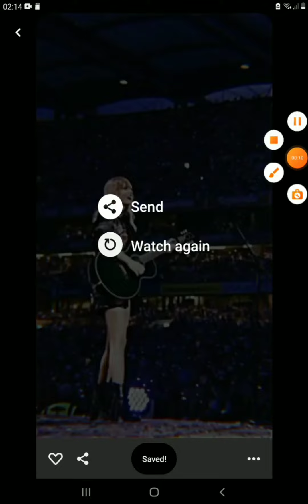happiest birthday taylor swift ⭐💜💫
hi tay! I just want to say I am your biggest fan ever in this world you will be my inspiration for ever and ever I have been listening to you since I was 8 you are my favorite I just don't words to appreciate you ily ⭐💜💗